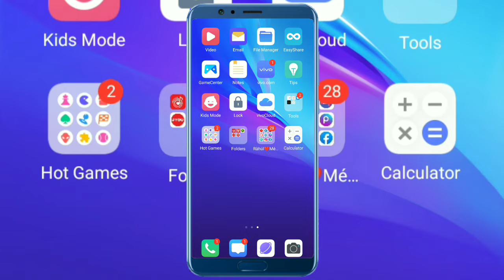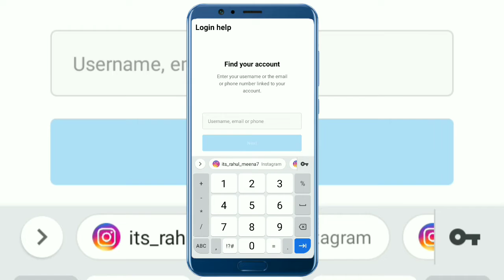Mobile number se instagram I'd ka pata kare | how to search instagram id with mobile number